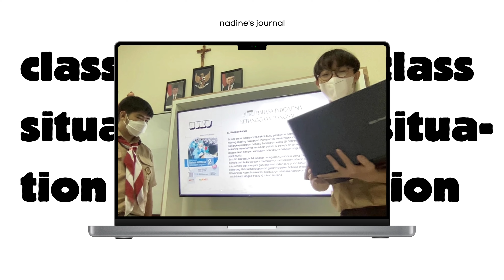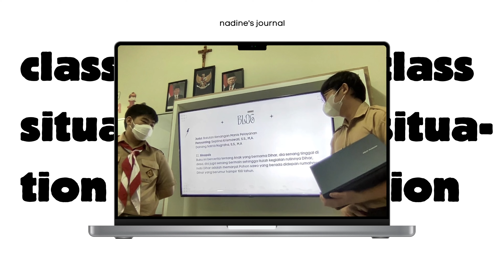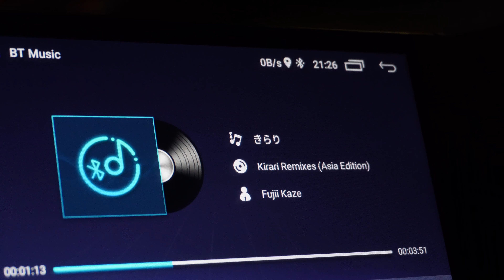SCHOOL VLOG #2 || easter, class, dance, what i eat in a day! 🍙🥯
Another school vlog!